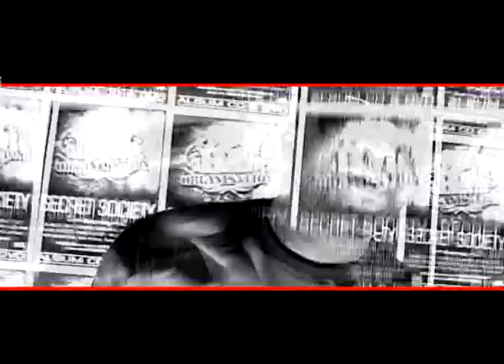BM -SECRET SOCIETY- Video Trailers Part II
SECRET SOCIETY The first official BM Album (CD-DVD) STARRING: Piment, BR-1, Semantik, Blanco, Kevlar, Steezo, Kosay, Yallic, Pax Luchinni, Mike Hunter, T-Act, Jesaya, Mad Malik FEATURING: Special Guests from France, Switzerland and Jamaica PRODUCED BY: PIMENT & BR-1
OUT NOW mediamarkt, citydisc, itunes, cede.ch.